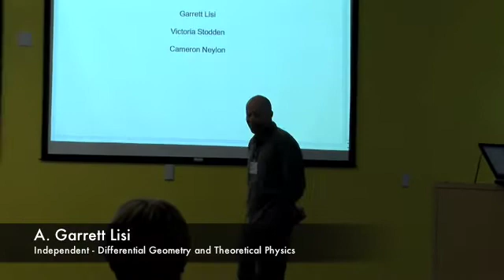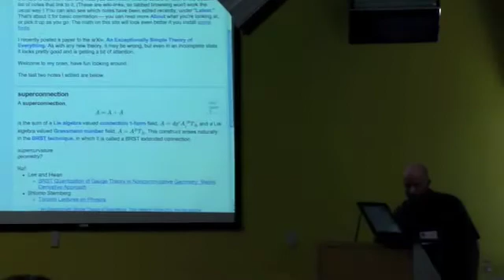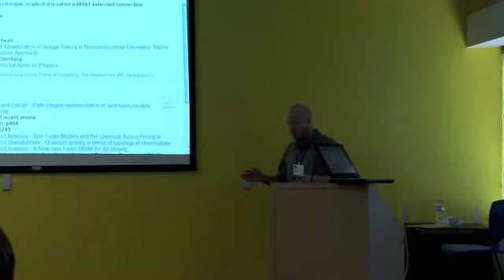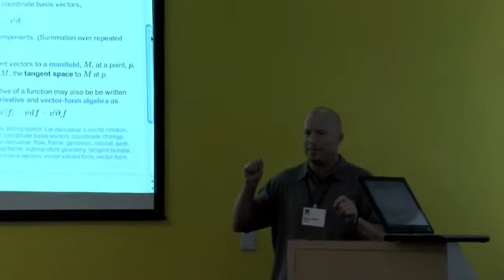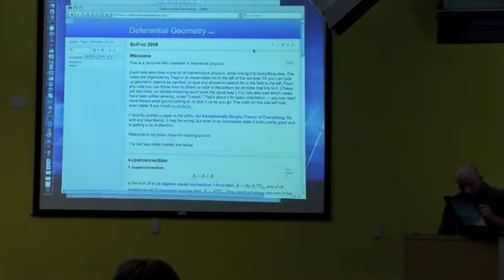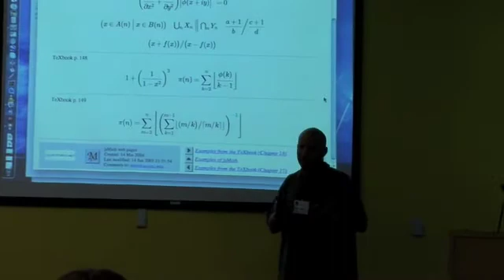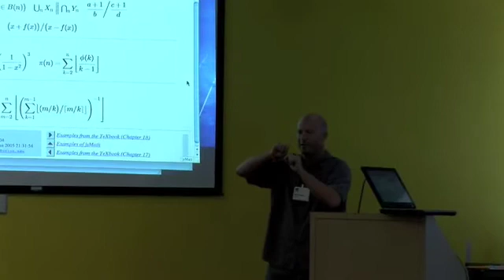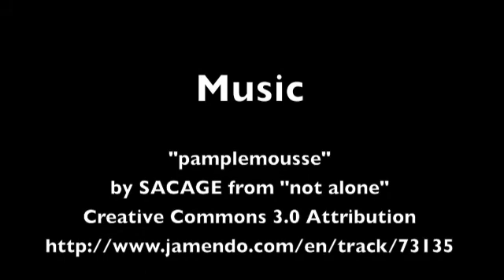Garrett Lisi on Open Source Science, SciFoo 2008: Physics on a Wiki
(article and full transcript available)

In this ten-minute video, Lisi discusses one of his primary research tools - a Wiki. This presentation was delivered in the context of a larger discussion of Open Source Science at SciFoo coordinated by Cameron Neylon a Chemical Biologist at Rutherford Appleton Laboratory in the UK interested in developing a similarly open "notebook" for scientific research.

You can browse the Wiki that Garrett Lisi discusses in this presentation by visiting If you are interested in how Open Source Science is developing, you may also want to read Cameron Neylon's blog "Science in the Open".